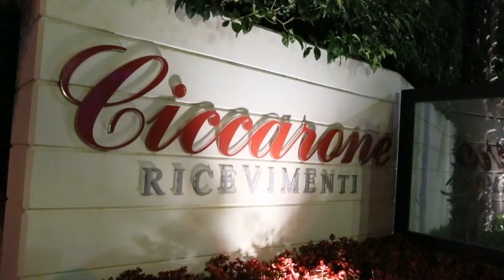Ricevimenti Ciccarone Laterza.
Ricevimenti Ciccarone Laterza Ta.